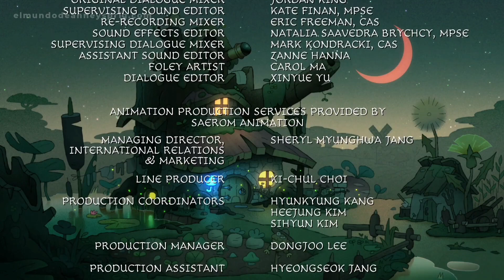Amphibia - The Hardest Thing, End Credits (2 Minutes Extended Version) [HD]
After a week of Amphibia Series Finale was released "The Hardest Thing" episode

This is the end credits (2 minutes extended version) of Amphibia Series Finale

The First image showing with Anne Boonchuy on the statue caring with music box located at the wartwood swamp village

The second image shows when Anne, Sasha & Marcy was left from Amphibia Places left the items behind

The third image shows the abandoned of Toad tower on the grass

The fourth image showing outside of the plantar farm in night mode

The final image the Sasha & Marcy when celebrate Anne's 23th birthday special with photograph with BFF (Best Friends Forever) photo

Thai script reading "complete" in translation (สมบูรณ์)

Happy ending, the end series of Amphibia show

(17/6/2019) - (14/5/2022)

From "The Hardest Thing" Season 3 Episode 18 (2022)